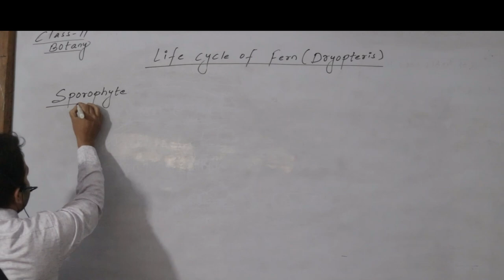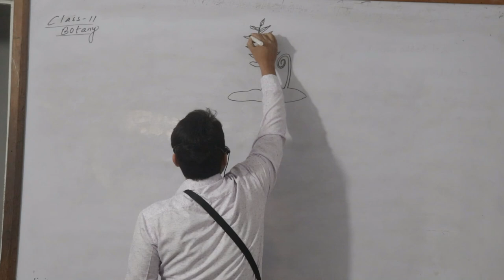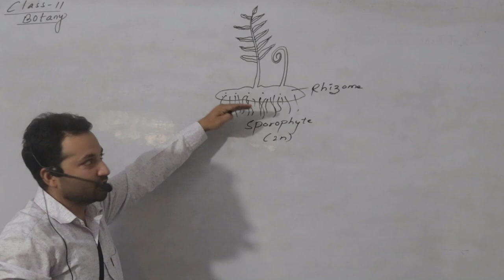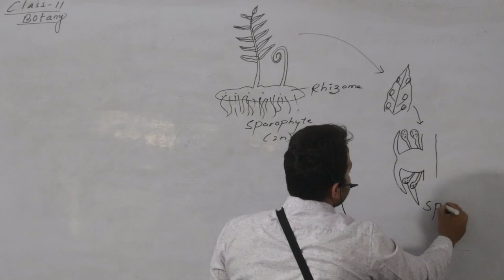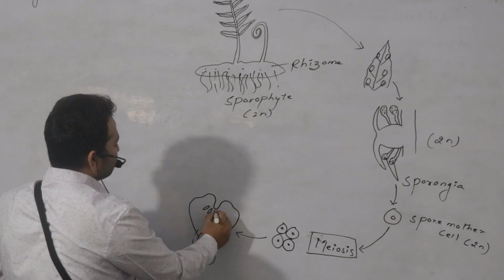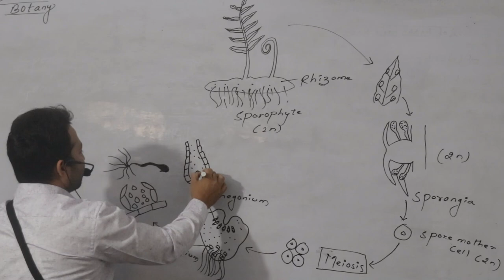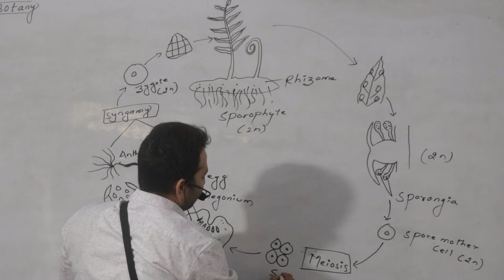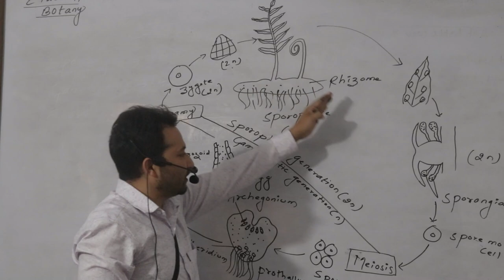Lifecycle Of Fern-Biology Class 11 || Important Topic By Bikash Chhetri